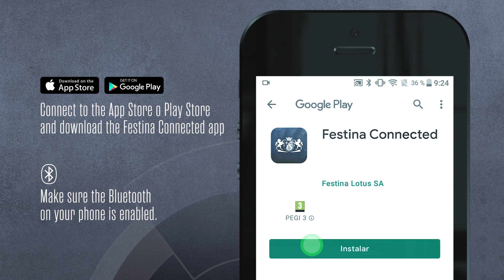How to connect your Festina Connected - tutorial • Watchard.com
Festina Connected Hybrid Smartwatch Chrono Bike is a multi-functional model that allows you to track your activity but also conveniently enjoy a range of handy features including a silent alarm, stopwatch, timer, phone call rejection, music control and Webhook.